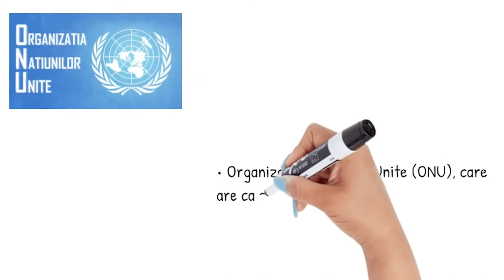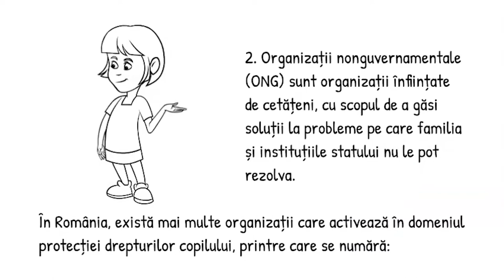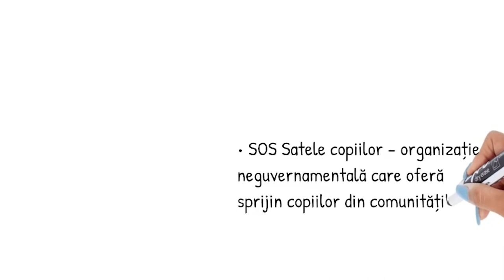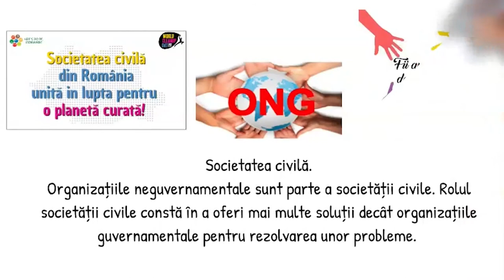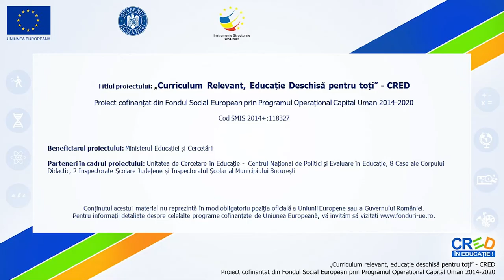Organizații interguvernamentale și nonguvernamentale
Resursa propusă, de tip video, prezintă conținuturi referitoare la organizații interguvernamentale și neguvernamentale, cu rol în respectarea, apărarea și promovarea drepturilor copilului, prezentate sub forma unor imagini care să faciliteze procesul de însușire a cunoștințelor de către elevi și dezvoltarea competențelor de identificare a unor măsuri de intervenție posibile pentru situații de încălcare a drepturilor copilului sau de promovare a acestora.
De asemenea, resursa prezintă rolul societății civile în procesul de participare la viața comunității.
Concepte cheie: organizații interguvernamentale, organizații neguvernamentale, societatea civilă.